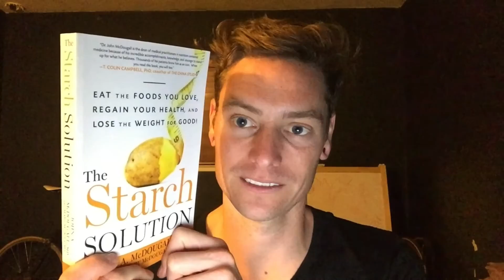1 Year of Plant-based made me Fat!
An overview of 1 year plantbased.